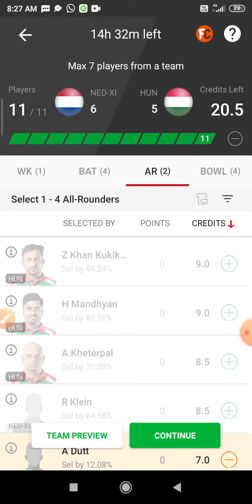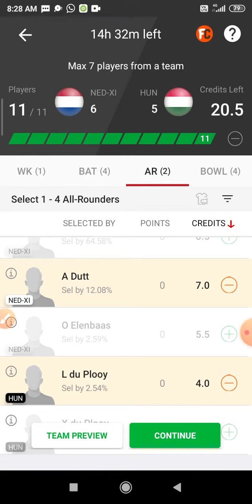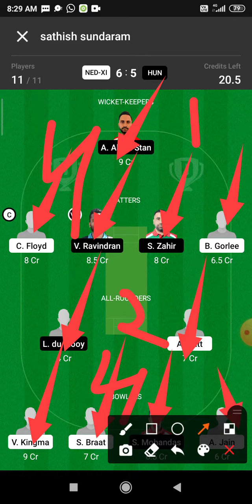NED-XI vs HUN Dream 11 Prediction | NED-XI vs HUN Dream 11 NED-XI vs HUN Dream11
NED-XI vs HUN Dream 11 Prediction | NED-XI vs HUN Dream 11 NED-XI vs HUN Dream11 Prediction Today Match

This Video Also Includes:
ned-xi vs hun , ned-xi vs hun , dream11 prediction, ned-xi vs hun prediction today match, ned-xi vs hun dream11 team, netherlands xi vs hungary dream11 netherlands xi vs hungary dream11 prediction today match, netherlands xi vs hungary dream11 team